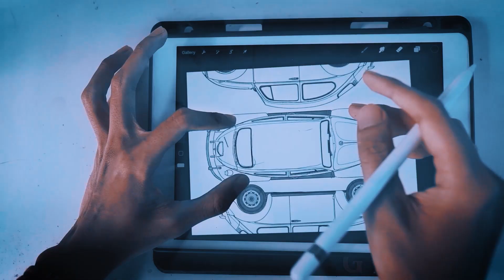LOMBA BALAGANJUR DYOUTH FEST 2021 - SEMPOL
Denpasar youth festival merupakan wadah kreatifitas yang memberikan ruang bebas berkreasi, menunujukkan minat dan bakatnya khususnya kaula muda di Kota Denpasar.